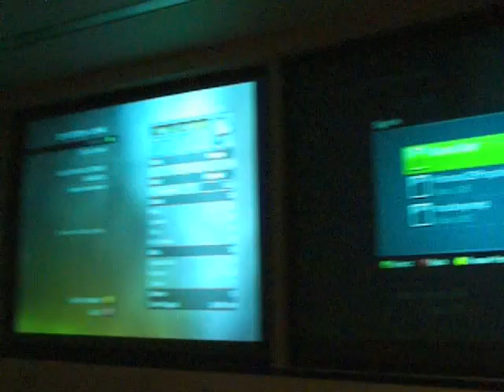GameDay Event #6 - Checkin' out Modern Warfare 2 on the Big Screens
Our 6th GameDay Event. for more videos and free gaming gear!